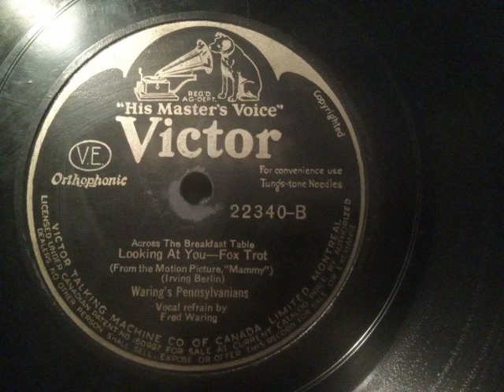(Across The Breakfast Table) Looking At You - Fred Waring's Pennsylvanians (Fred Waring, Vocal) 1929